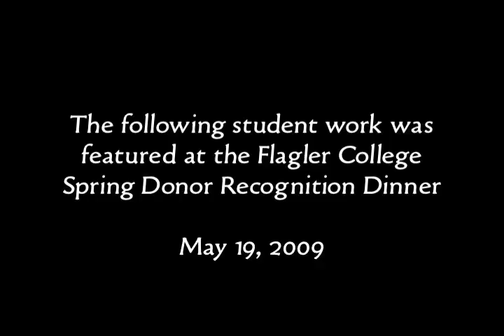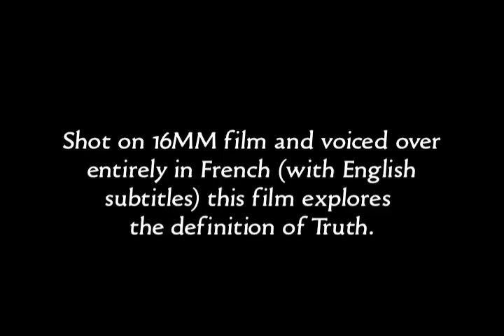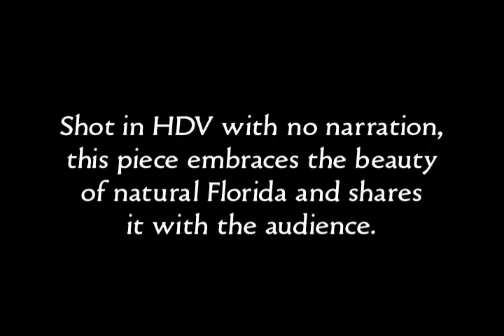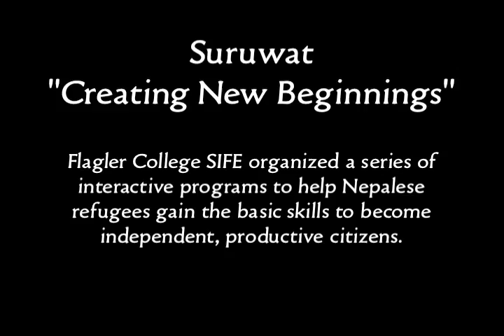Flagler College -- Donor Video